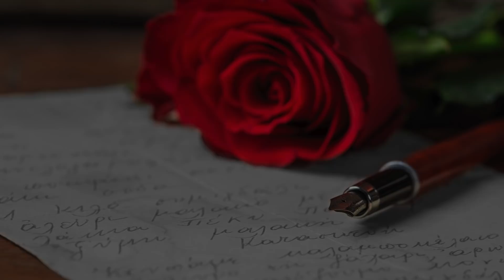LOVE YOUR MOTHER with Fr. Jerry Orbos, SVD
Express Your Love

A mother's heart is the heart that is closest to God's heart.

A mother's love is irreplaceable and immeasurable.  And like God, mothers are all too often hurt, forgotten, abandoned, or taken for granted. But then again, like God, mothers continue to love, and keep on loving anyhow,  anyway, all the way.

Someone beautifully put it:   God knew that He cannot be everywhere all the time, that's why He made mothers.